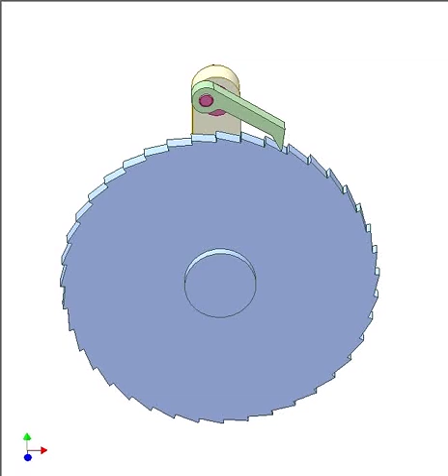Ratchet mechanism 1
A device directly converts the continuous rotary motion of a drive shaft into the intermittent rotary motion of a driven shaft.